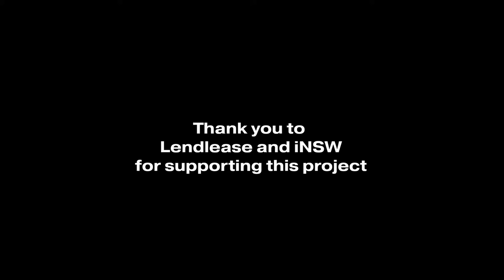Living Seawalls Underwater Garden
The Underwater Garden was installed at Watermans Cove, Barangaroo in November 2020. Living Seawalls is conducting biological surveys of the area to monitor the health of the marine community.